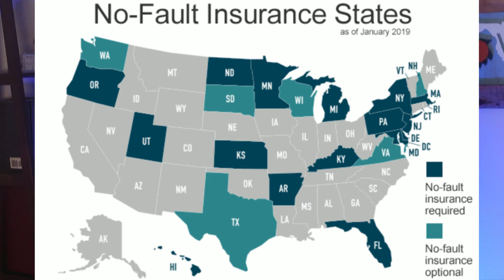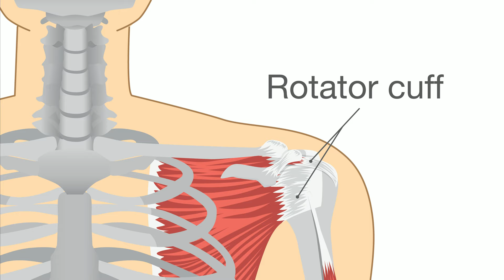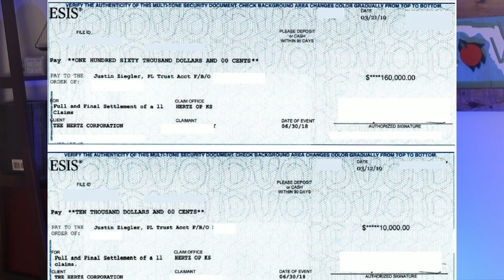76% of Rear End Settlements Are WORTHLESS (Here’s Why)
See why most rear end accident claims result in small injury settlements.

Seriously Injured in Florida?

✅ See when you may NOT need to hire a lawyer for a car accident or personal injury claim